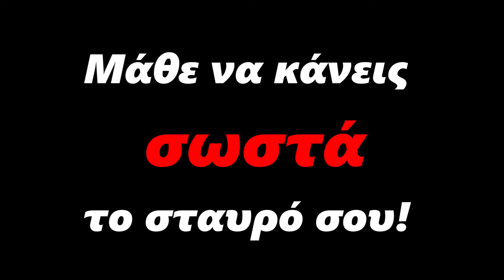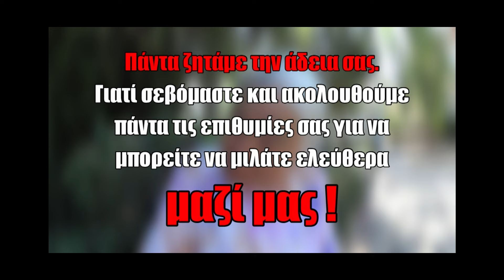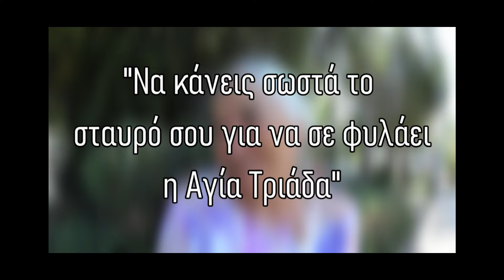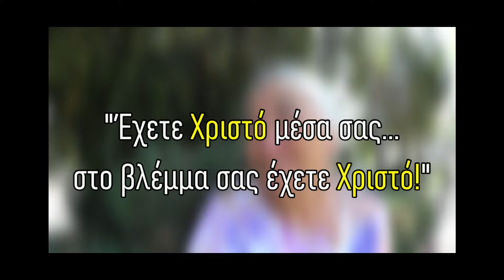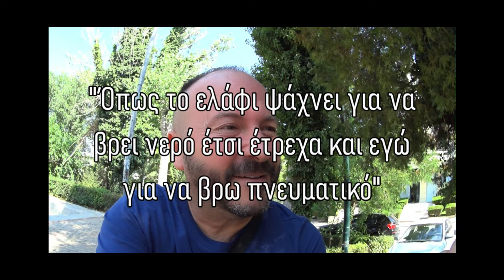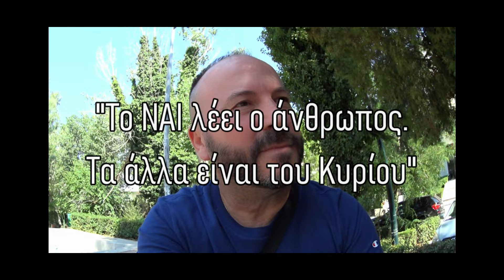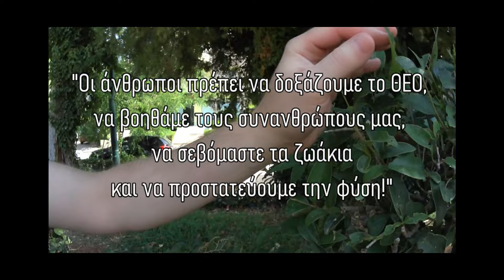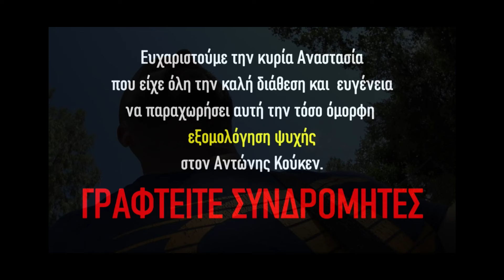ΜΑΘΕ να κάνεις ΣΩΣΤΑ ΤΟ ΣΤΑΥΡΟ ΣΟΥ✝🙏😲skaitvgr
Πόσοι από εμάς που είμαστε χριστιανοί Ορθόδοξοι και μάλιστα εκκλησιαζόμαστε συχνά δεν κάνουμε αυτό το ΜΕΓΑ ΛΑΘΟΣ; Πόσοι αλήθεια αντιλαμβάνονται την σημασία της παρατήρησης - νουθεσίας που έκανε η γιαγιούλα μέσα στην εκκλησία στον Αντώνη όταν τον είδε να κάνει τον σταυρό του! Έπρεπε να ενοχληθεί για αυτό;  Ο Σταυρός είναι απλά μια χειρονομία; Μια συνήθεια που προσπαθούμε να αισθανθούμε ότι κατ' αυτό τον τρόπο εκπληρώσαμε το θρησκευτικό μας συναίσθημα; Μήπως  όμως είναι πολύ βαθύτερα τα νοήματα μιας κίνησης που ουσιαστικά μας "θωρακίζει" με τα ιερά και όσια της χριστιανικής μας πίστης; ΔΕΙΤΕ ΤΟ ΒΙΝΤΕΟ